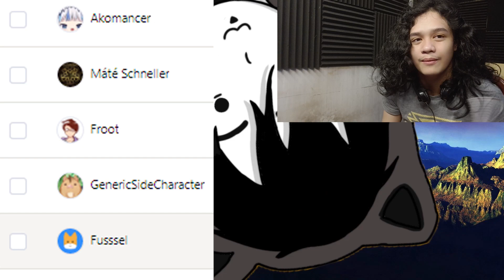Jayce Reacts - My Hero Acaddemia Season 6 Episode 10 - Deku is MAD Mad!!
[Timestamps]
Reaction: 02:07 ╿
Discussion: 25:33 ╿

Deku needs some counseling for his anger now. or just keep it that way and make it ineteresting... Anyway, we get a good look into the people inside both quirks. We also get Toga focus, which is always good.